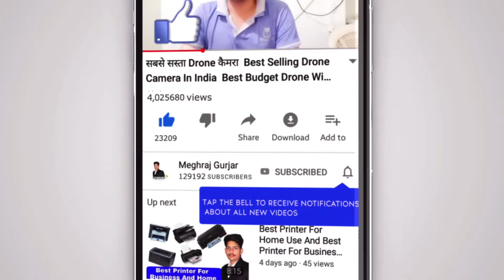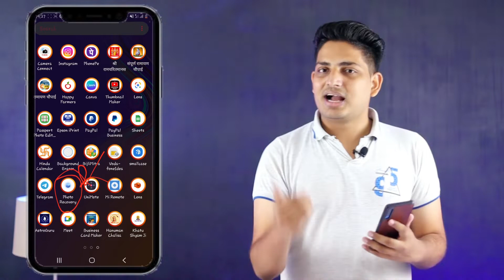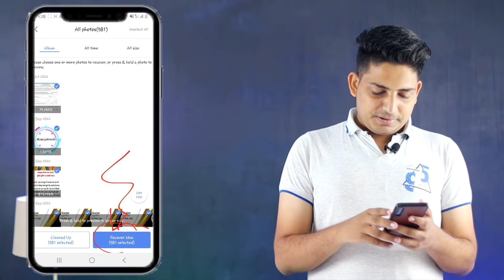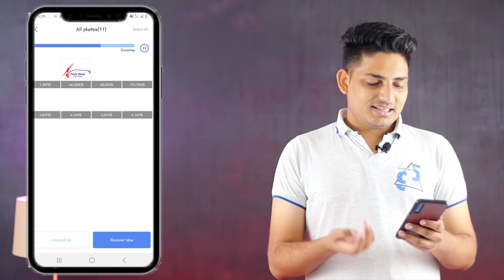How To Recover Deleted Photo on Android | Delete Huye Photo Kaise Wapas Laye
Namaskar Dosto Mene Is Video Me Apko Bataya Hai Ki Aap Apne Deleted Huye Photos Ko Kaise Recovery karege Or Kafi Vkyti Ki Problem thi Ki How To Recover Deleted Photos to Iske Uper mene Yh Video Banaye Hai Taki aap Apne Deleted Photos Recover Kar Payege Kuch Dost Hamse yeh Janna Chahte or Unke Kahi Baar Comment aa Rahe The How To Recover Deleted Photos Videos On Android To Hmne iske Uper Yh Video Banayi hai aapko Kafi Pasad Aayegi To aap Is Video Ko Jarur Dekhe or aap apki Bhi Problem Ho To aap Hamko Jarur Baate Ki How To Recover Deleted Videos Photos in Android  to Me Iske Uper koi Or alag se Me Apko Bata Sakhu Or aap Is Video Ko Jarur Dekhe